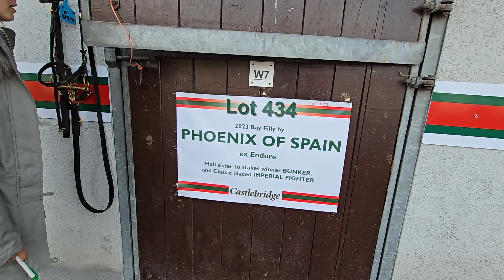2024. november 8.(5)